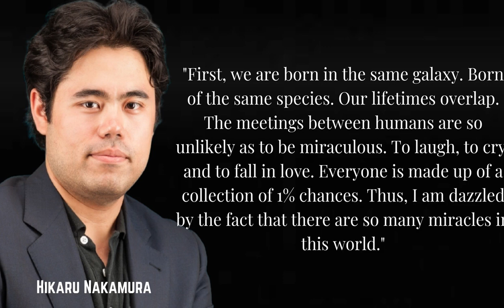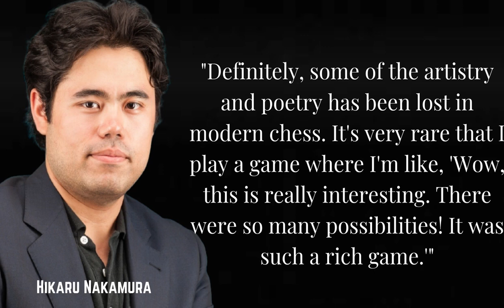Hikaru Nakamura Quotes - 2 minutes that will change your life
Original Annotation by Budosky

Hikaru Nakamura is an American Chess Grandmaster who was born December 9, 1987 in Hirakata, Osaka Prefecture, Japan to a Japanese father and an American mother. At the age of two, he moved with his mother and older brother to the United States. He began playing at the age of seven and was coached by his Sri Lankan stepfather, FIDE Master and renowned chess author and teacher Sunil Weeramantry.

Hikaru's January 2011 triumph in winning the prestigious Tata Steel Invitational in Wijk-aan-Zee, the Netherlands, ahead of the four highest ranked players in the world was hailed by none other than the legendary Garry Kasparov as “the best result by an American since 1895.” Hikaru is widely regarded as America’s best hope of regaining the title of World Champion once held by the great Bobby Fischer. Since earning his grandmaster title at a younger age than Fischer, GM Hikaru’s innovative and uncompromising style has delighted numerous fans around the world. A regular participant in the most elite chess tournaments around the world, Hikaru has posted victories against the reigning World Champion, GM Viswanathan Anand of India, and his predecessor, former World Champion, GM Vladimir Kramnik of Russia. Hikaru is universally recognized as one of the world's best “blitz” players and, arguably, the very best at "bullet" chess. He defeated the current world No. 1, GM Magnus Carlsen, in a four game match in the finals of the BNBank Blitz Challenge in Oslo in November 2009. Hikaru is also the unofficial world champion at Chess 960 having earned that honor by defeating the current world No. 2, GM Levon Aronian, in the finals of the Mainz Chess Classic in July 2009. Hikaru is a four-time United States Chess Champion, winning the title in 2005, 2009, 2012 and 2015.

Nakamura is currently rated No. 1 in the United States and No. 2 in the World according to the October 2015 FIDE ratings list, at 2816. He is also ranked No. 1 on the August 2015 US Chess Federation ratings list at 2900.

Hikaru currently spends most of his time in Naples, Italy and Sunrise, Florida.

MAJOR ACCOMPLISHMENTS  of Hikaru Nakamura

Zurich Chess Challenge Champion (2016)

Tradewise Gibraltar Chess Festival Champion (2016)

Millionaire Chess Champion (2015)

US Chess Champion (2015)

Zurich Chess Challenge Champion (2015)

Tradewise Gibraltar Chess Festival Champion (2015)

London Chess Classic Rapidplay Champion (2014)

London Chess Classic Champion (2013)

Tal Memorial Blitz Champion (2013)

Biel Blitz Champion (2012)

United States Chess Champion (2012)

Wijk aan Zee Champion (2011)

World Team Championship Silver Medal Team (2010)

Fischer Random 960 World Champion (2009)

San Sebastian Champion (2009)

United States Chess Champion (2009)

38th Chess Olympiad Bronze Medal Team (2008)

Cap D'Agde Rapid Champion (2008)

Chicago Open Champion (2008)

Gibtelecom Masters Champion (2008)

North American Open Champion (2007)

Corsica Masters Champion (2007)

Ciudad de Barcelona Casino Champion (2007)

Miami International Open Champion (2007)

National Open Champion (2007)

North American Open Champion (2006)

National Chess Congress Champion (2006)

37th Chess Olympiad Bronze Medal Team (2006)

North American Open Champion (2005)

Foxwoods Open Champion (2005)

United States Chess Champion (2005)

Western States Open Champion (2004)

New York State Champion (2004)

Decameron International Open Champion (2004)

Western States Open Champion (2003)

US Junior Champion (2001)